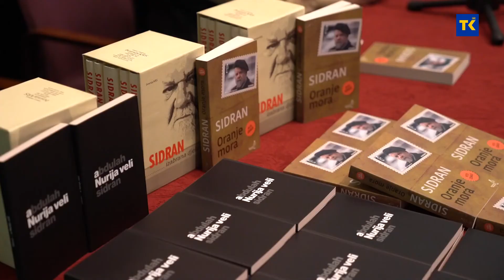Književno veče sa Abdulahom Sidranom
Jedan od najvažnijih bh. pjesnika akademik Abdulah Sidran bio je gost manifestacije "Dani Povelje" koja se održava u Srebreniku, a povodom obilježavanja prvog pomena ovog grada u pisanim historijskim izvorim, Akademik Sidran je U srebrenickom Domu kulture uprilicio jedno zanimljivo književno vece.